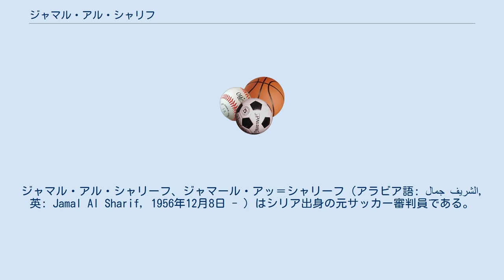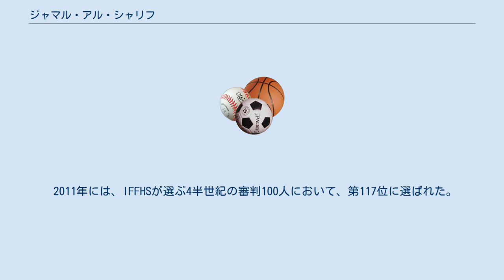ジャマル・アル・シャリフ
ジャマル・アル・シャリーフ、ジャマール・アッ＝シャリーフ（アラビア語: جمال الشريف‎, 英: Jamal Al Sharif, 1956年12月8日 - ）はシリア出身の元サッカー審判員である。
 1985年にFIFAのライセンスを取得し国際審判員として活動した。
現在はテレビやラジオにおいてコメンテーターとして活躍している。
母語であるアラビア語の他に、第二言語として英語を使用できる。
1986年にFIFA国際審判団に選出され、1986 FIFAワールドカップにおいて2試合、1990 FIFAワールドカップで1試合、1994 FIFAワールドカップで3試合において主審を務めた。
 AFCアジアカップ1992とAFCアジアカップ1996でも主審を務め、特に日本で開催された1992年大会では決勝戦の主審も務めている。
 また、1988年ソウルオリンピックのサッカー競技やキング・ファハド・カップ1992(FIFAコンフェデレーションズカップの前身となった大会)においても主審を務めた。
 2011年には、IFFHSが選ぶ4半世紀の審判100人において、第117位に選ばれた。
 1986 FIFAワールドカップでは2試合を担当した。
 1990 FIFAワールドカップでは1試合を担当した。
 1994 FIFAワールドカップでは3試合を担当した。